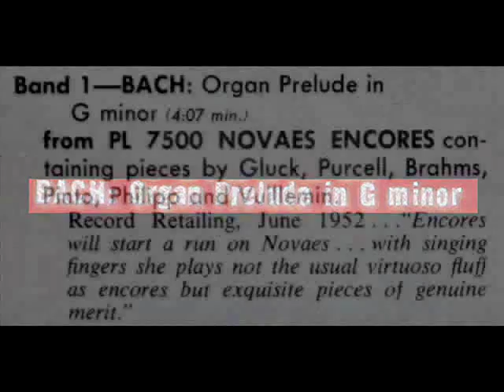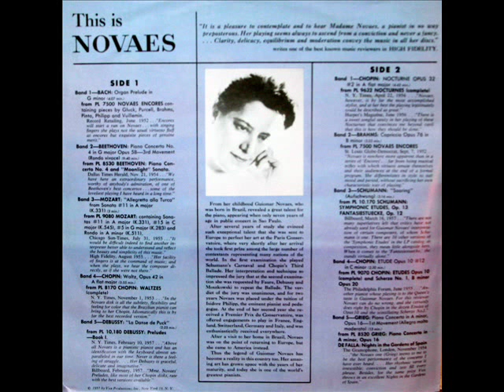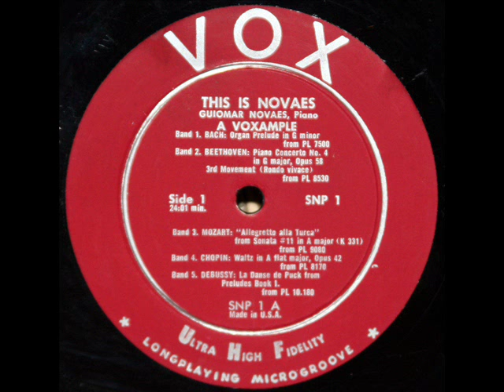Bach / Guiomar Novaes, 1952: Prelude, from BWV 535 (arr., Siloti)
In this 1952 recording, the late Brazilian pianist Guiomar Novaes performs Alexander Siloti's arrangement of the Prelude from Bach's Prelude and Fugue in G minor, BWV 535.  I created this video from the LP shown above, a demonstration/promotion  album that featuring tracks from several of Novaes' recordings, and which was designed to persuade record store owners to stock more of her LPs.  The LP, entitled "This Is Novaes," was issued in 1958, serial number SNP 1.

So that no question arises in the minds of those listening to this recording, I rely for images on the LP label and jacket to document the authenticity of important and extremely rare performances such as this.